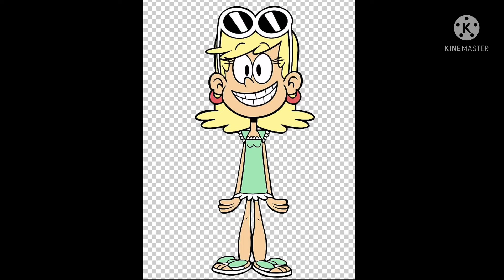Leni Loud Tribute 3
This is a third tribute to Leni Loud from The Loud House. Hope y’all enjoy the video!